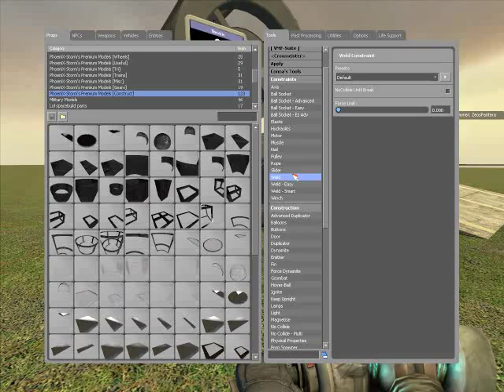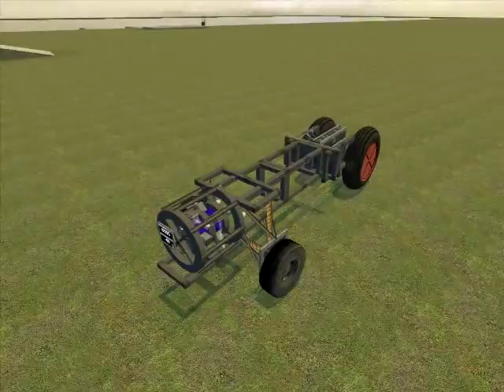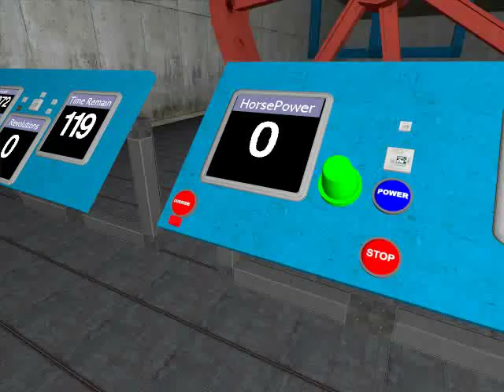GM10 - Electric Motor Car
Decided to upload a ton of the old Gmod Videos I have. 48 gigs worth. Don't expect much detail in the description since there are so many. Questions and comments go below.